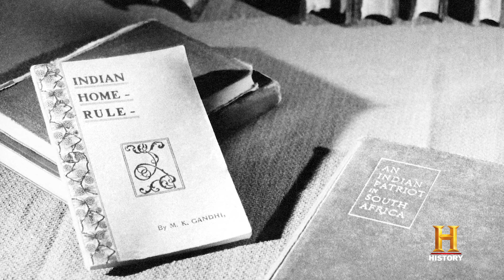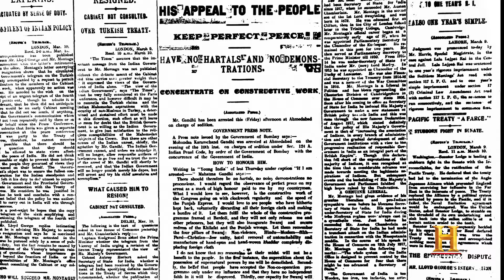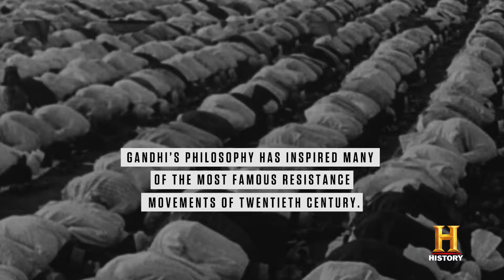HISTORY OF | History of Mahatma Gandhi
Today we remember MahatmaGandhi on his birthday, and look back on his prolific life in his quest for India's independence and for peaceful protesting. Ever courageous, he was a hero and a leader, a true visionary of his time.